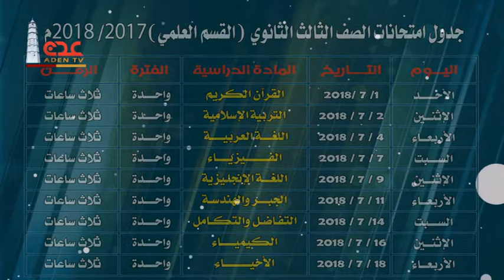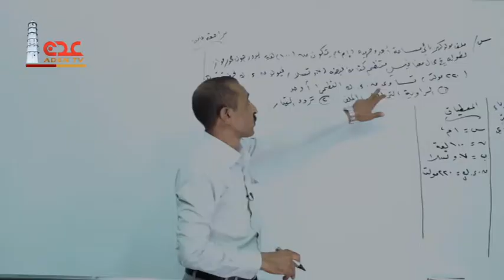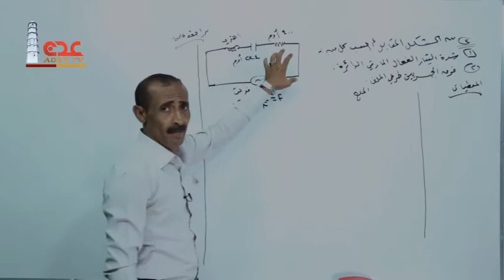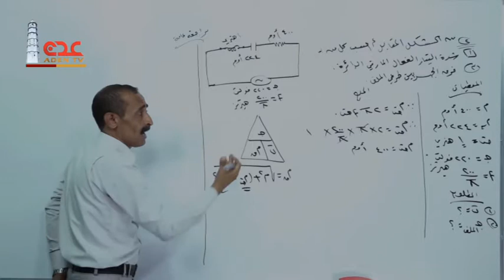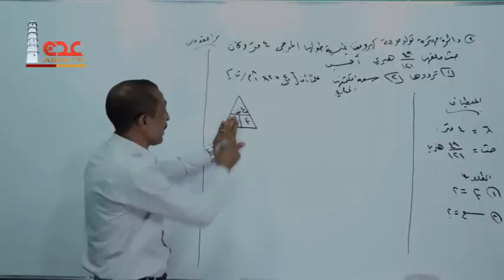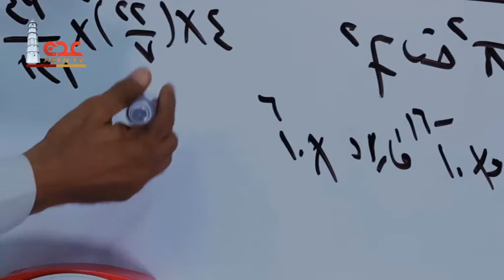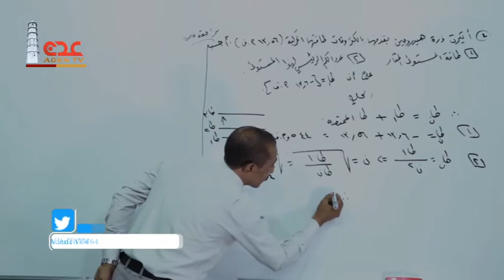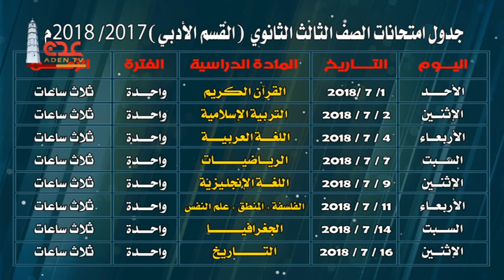مراجعة مادة الفيزياء للصف الثالث ثانوي الجزء الثاني